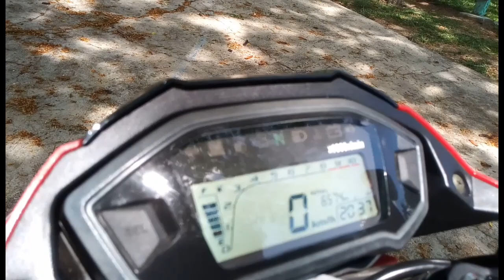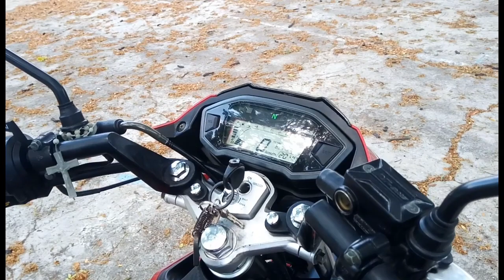How to drive manual transmission bike